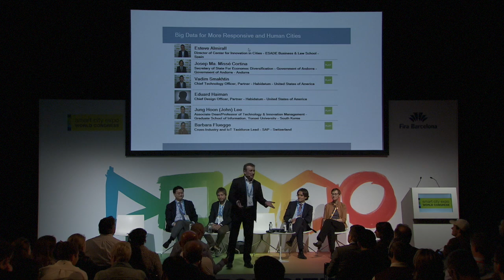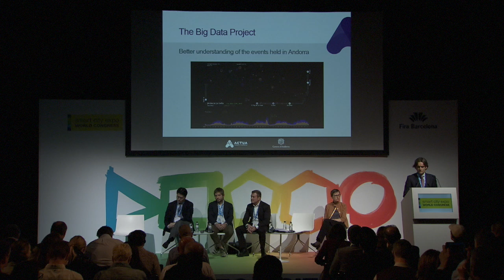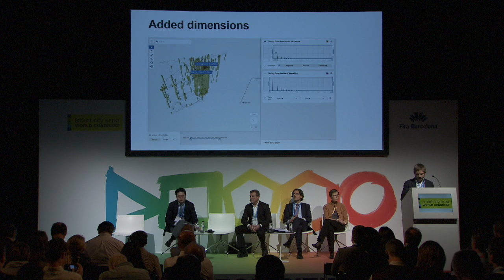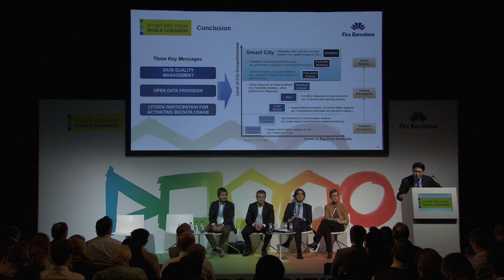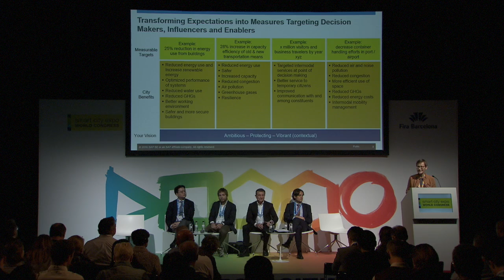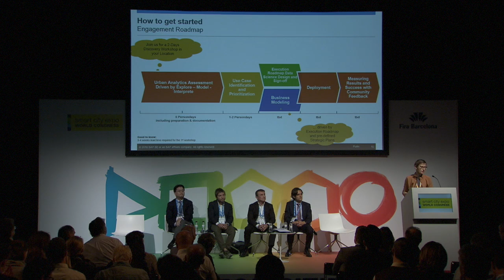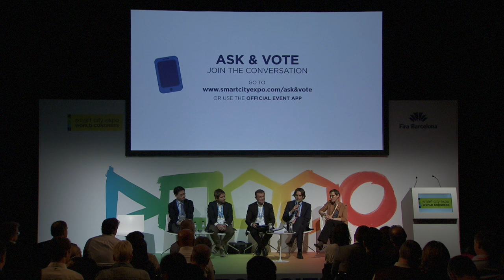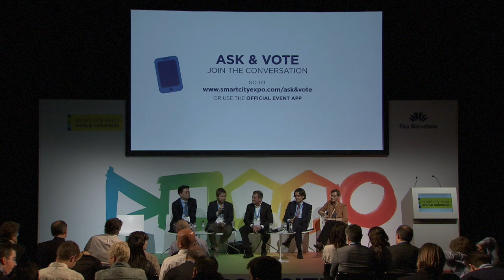Data & Technology - Big Data for More Responsive and Human Cities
Big data is certainly a useful tool for thriving cities, as it offers a wide range of opportunities to better understand and manage urban life. The analysis of this data and its visualization linked with age-old lessons of community input can help city leaders break out of current paradigms to collectively address civic problems. This session will showcase fruitful experiences in coupling algorithms with human expertise to improve citizens’ life.

MODERATOR:
Esteve Almirall
Director of Center for Innovation in Cities
ESADE Business & Law School
Barcelona, Spain

SPEAKERS:
Josep Ma. Missé Cortina
Secretary of State For Economoc Diversification
Government of Andorra
Andorra, Andorra

Barbara Fluegge
Cross-Industry and IoT Taskforce Lead
SAP
St. Gallen, Switzerland

Vadim Smakhtin
Chief Technology Officer, Partner
Habidatum

Jung Hoon (John) Lee
Associate Dean/Professor of Technology & Innovation Management
Graduate School of Information, Yonsei University

Eduard Haiman
Chief Design Officer, Partner
Habidatum
New York, United States of America Save The Date